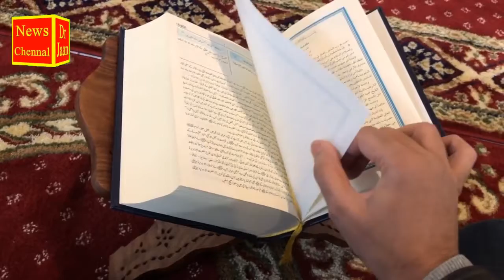Quran Quiz | Surah Al mulk muki sourat hai ya Madni | سورۃ الملک مکی سورت ہے یا مدنی